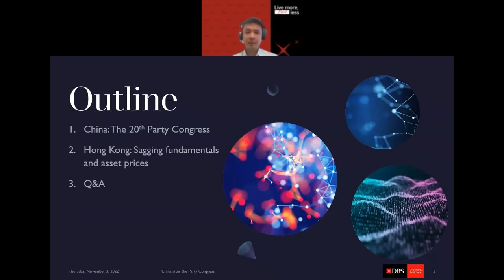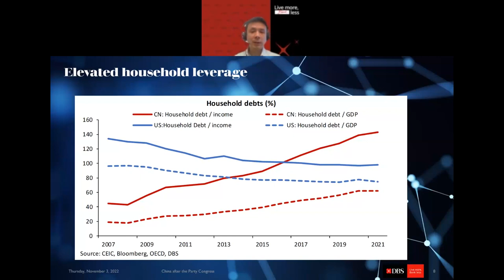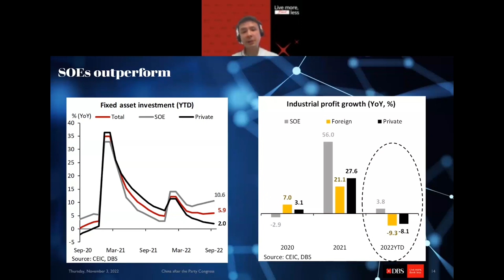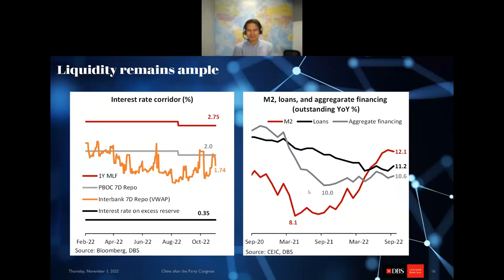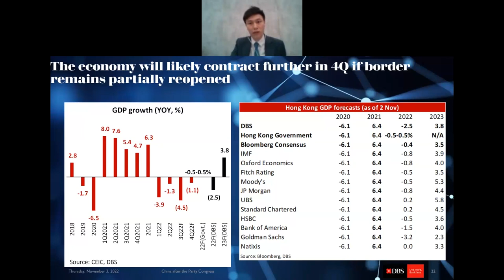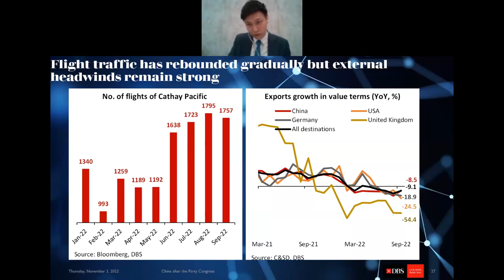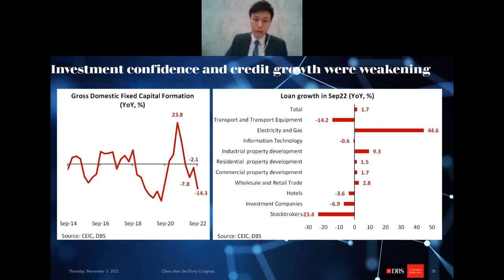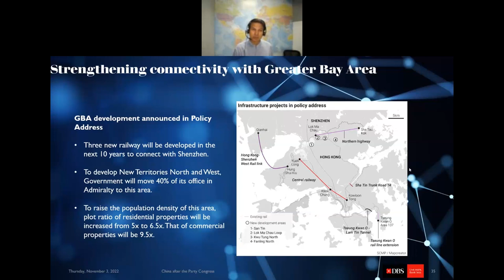DBS Macro Insights Webinar: China after the Party Congress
Much has already been written about China’s recently concluded 20th National People’s Congress, and the market’s verdict is also clear. Economists Nathan Chow and Samuel Tse from DBS China macro research team present the near- and medium-term economic outlook in light of recent events. Where do we see the fiscal-monetary policy mix, property sector, tech regulation, and Zero-Covid strategy going forward? What about growth, interest rates, investment, and the RMB? What about mega initiatives like the Belt-and-Road and Great Bay Area? What do all these mean for Hong Kong’s future? Please join us for what promises to be a timely and interesting discussion.